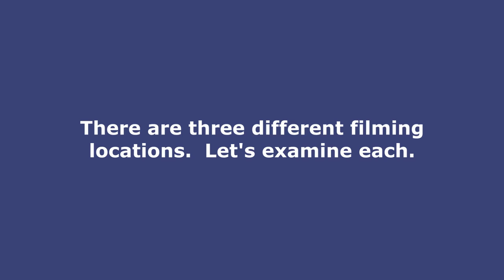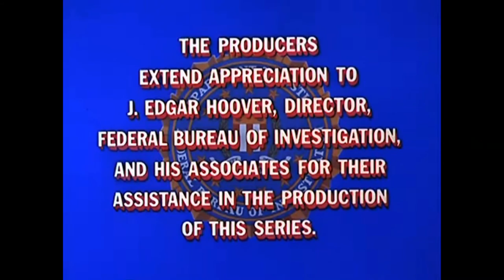The FBI TV Series -- Closing Credits Filming Locations orig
Using photo forensics, the filming locations for the FBI TV Series closing credits are revealed.  See where Inspector Erskine drove his Ford Mustang and where his apartment was located.